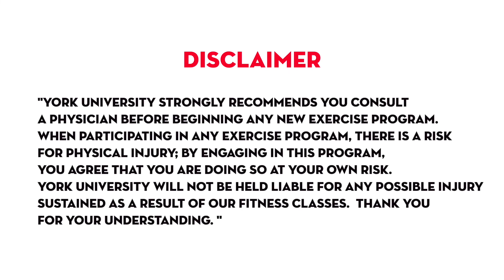York Lions | MUV on Demand - Power Yoga with Lambert (Feb 8th)